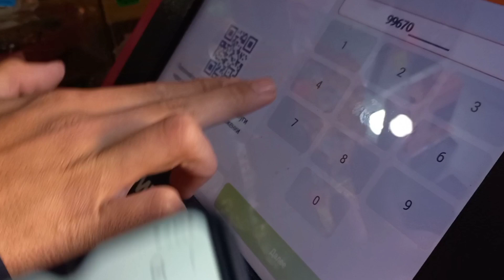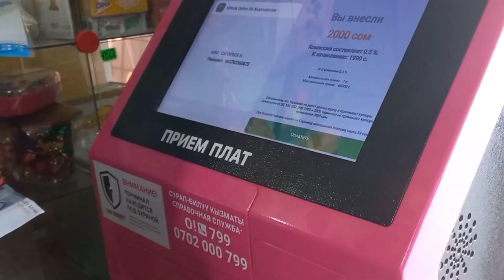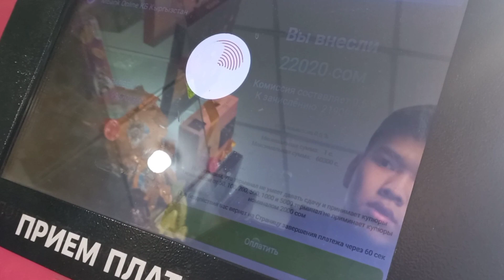Отчёт.. Каражат өз ээсине жеткирилди...